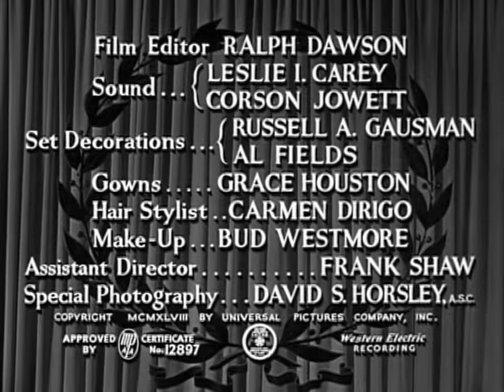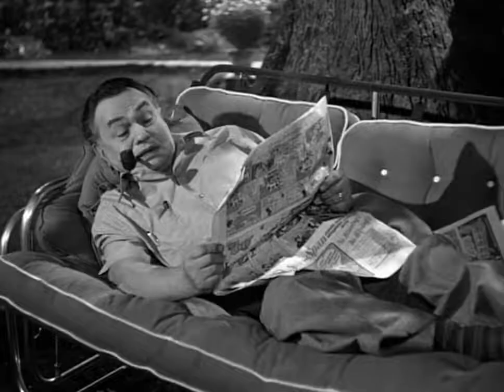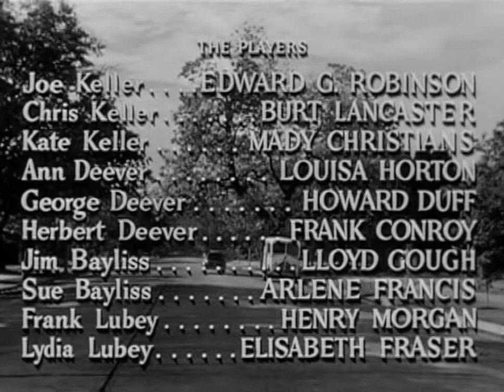All My Sons 1948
Edward G. Robinson, Burt Lancaster, Mady Christians

Genre: Drama / Film-Noir
Language: English